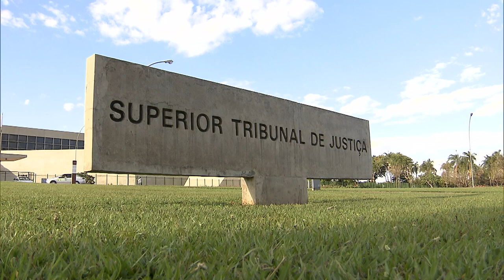Matriz tem legitimidade para questionar cálculo da contribuição SAT em nome de filial 22.07.21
​A Primeira Turma do Superior Tribunal de Justiça (STJ) reconheceu a legitimidade da matriz para questionar, em nome de filial, dívida originada de cobrança para o Seguro Acidente de Trabalho (SAT). Na decisão, por unanimidade, o colegiado considerou pontos como a universalidade da sociedade empresarial, e a ausência de personalidade e autonomia jurídicas por parte da filial.